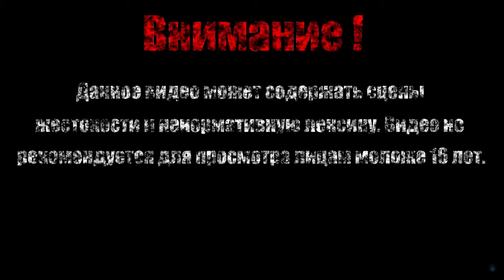ЛУД И ЗАЛЛЕН【Dark Souls II Scholar of the First Sin】#50